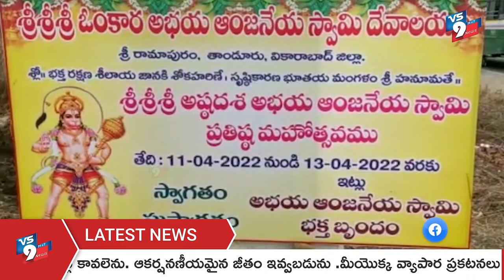వైభవంగా.. అభయాంజనేయ విగ్రహ ప్రతిష్ట